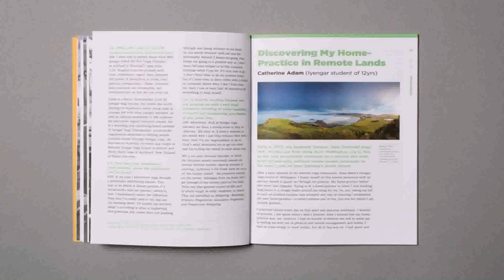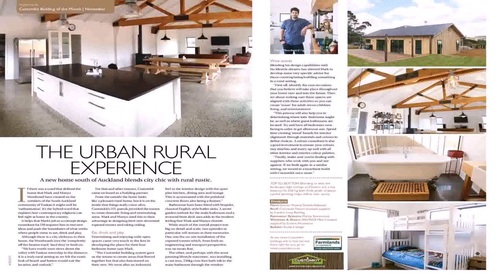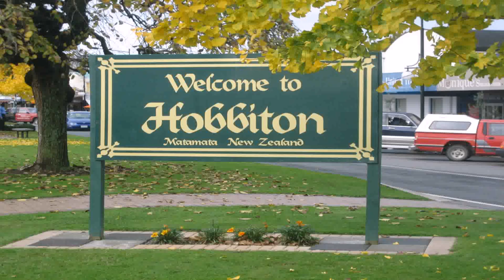Design Your Own Home New Zealand - Gif Maker DaddyGif.com (see description)